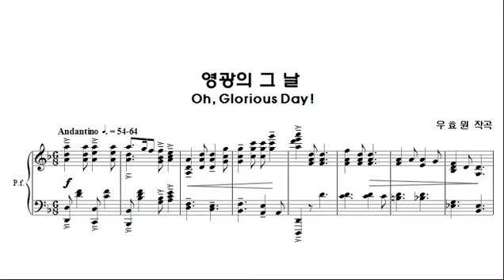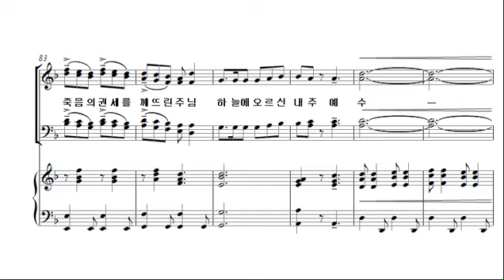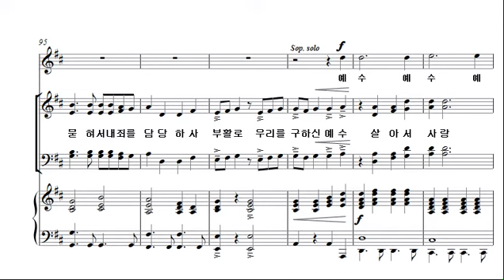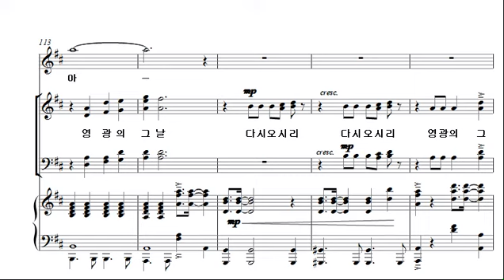[예수 나의 기쁨 14집] 18. 영광의 그 날_SATB